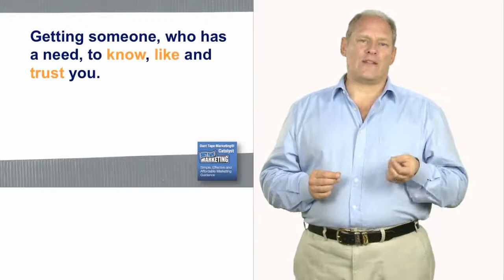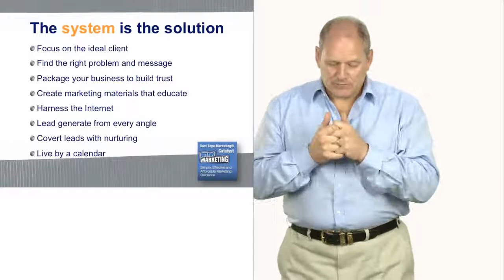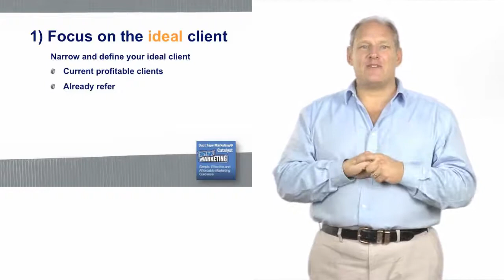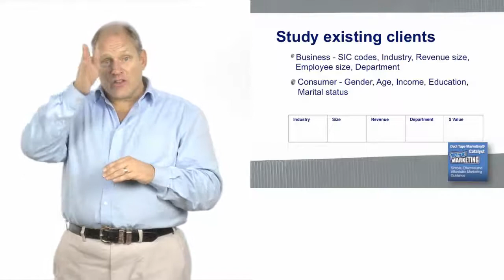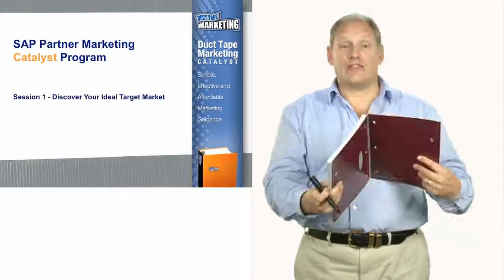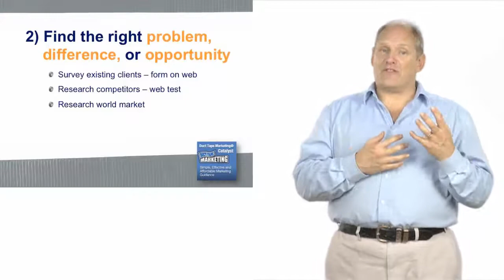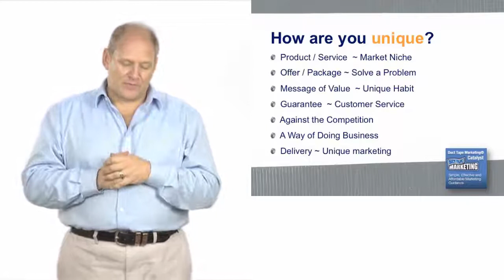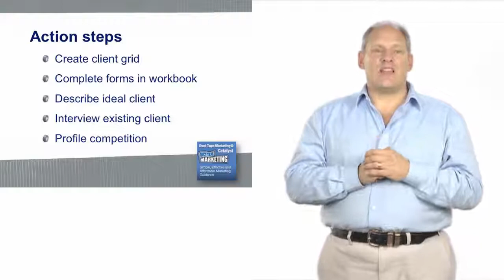Lesson 1 - Identify Your Ideal Target Market